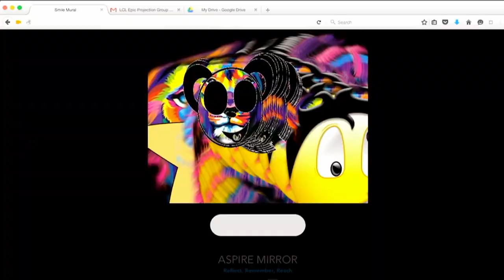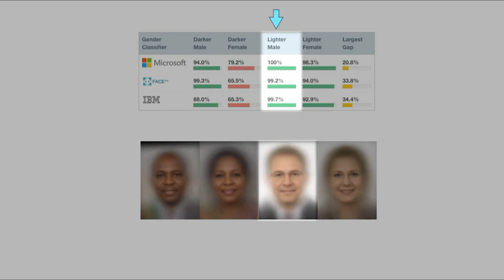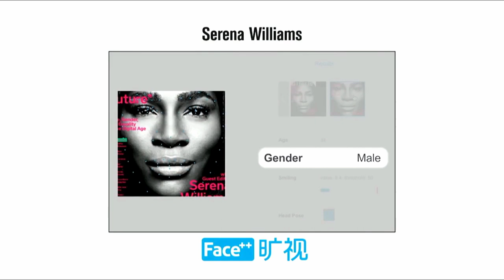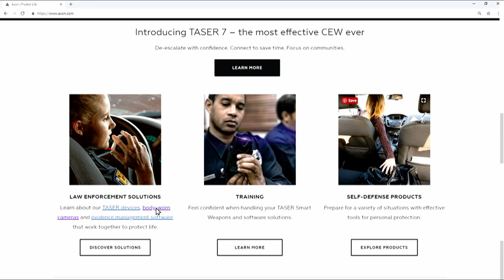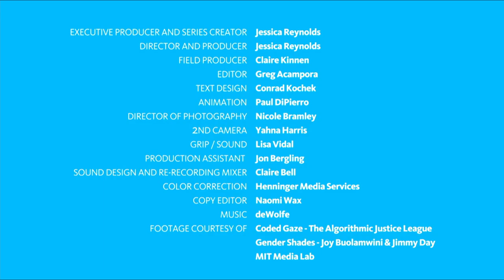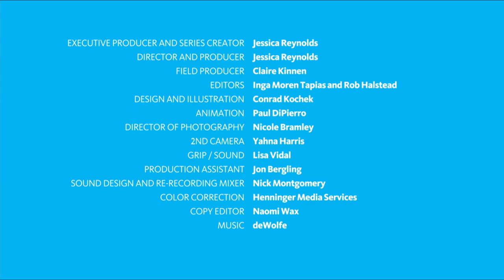PIT-UN Inaugural Convening, Bipartisan Tech Policy Conversation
PIT-UN Inaugural Convening at Georgetown University, Bipartisan Tech Policy Conversation

Discussion of the transformative potential of technical expertise in federal policymaking and how policymakers are working with to tackle major issues at the intersection of technology and society.

Panel:
Noah Joshua Phillips, Commissioner, Federal Trade Commission
Geoffrey Starks, Commissioner, Federal Communications Commission
Moderator: Manoush Zomorodi, Journalist